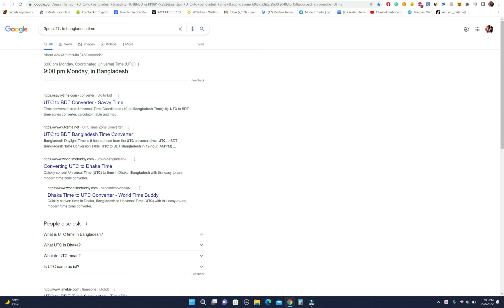Cow Swap Airdropped Token Launch In Market | When To Sell Your Airdrop? Cow Swap Airdrop Update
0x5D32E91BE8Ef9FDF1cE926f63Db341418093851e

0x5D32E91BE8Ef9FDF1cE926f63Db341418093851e